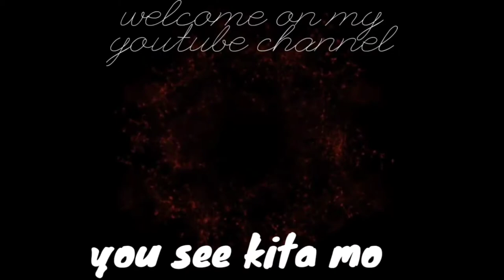sana all.....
alam na dis.